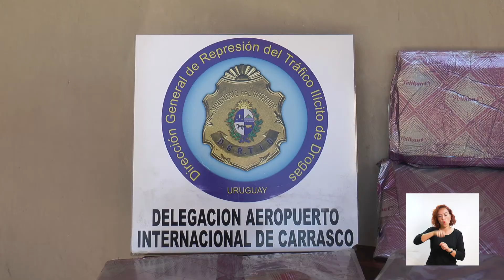+Hombre procesado con prisión por un delito de transporte de drogas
Personal de la Dirección General de Represión al Tráfico Ilícito de Drogas, realizó un operativo en el aeropuerto internacional de Carrasco donde incautó 11.154 gramos de anfetaminas que tenía como destino Brasil.